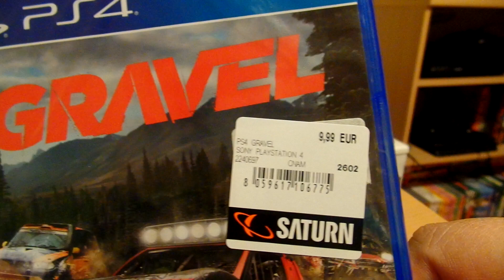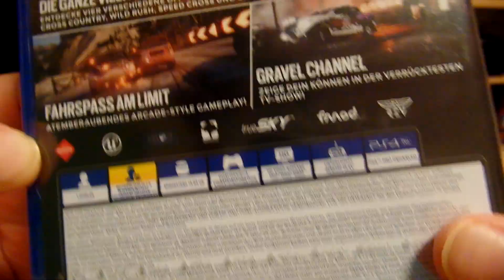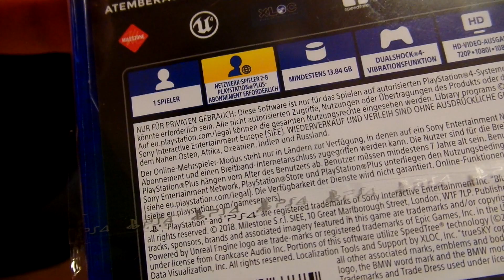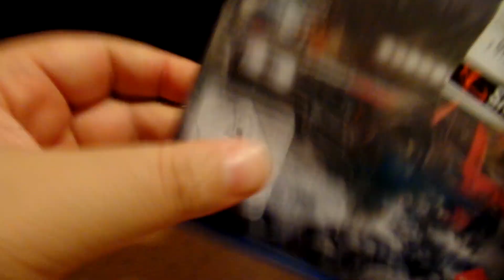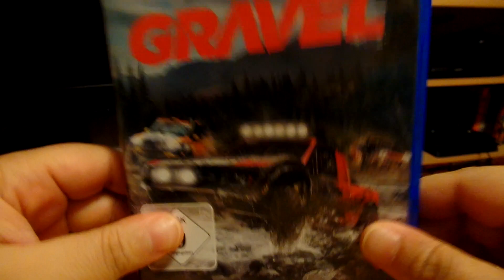PS4 - Gravel Unboxing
Unboxing des Rally Games für die PS4 :)